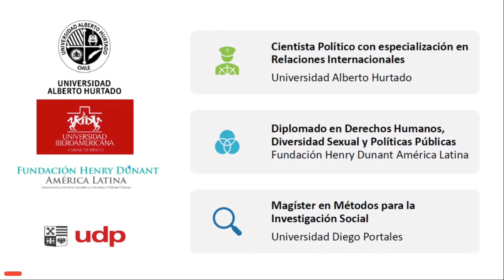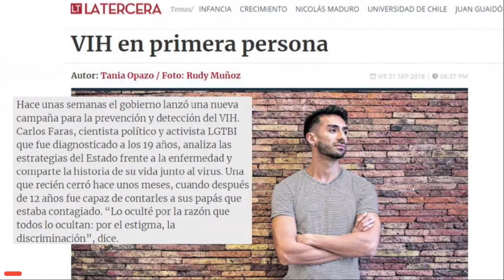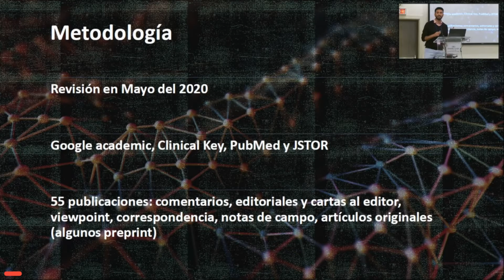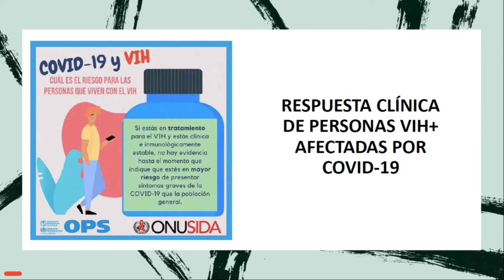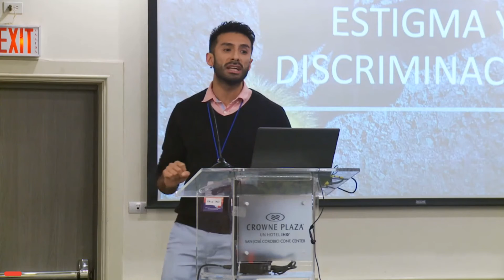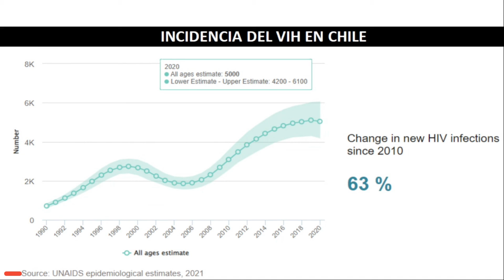Alberto Farias- Fund. PrEP- “VIH y COVID-19: Una revisión narrativa.”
Bloque VII: Interseccionalidad, Interculturalidad, Derechos Humanos y Covid-19